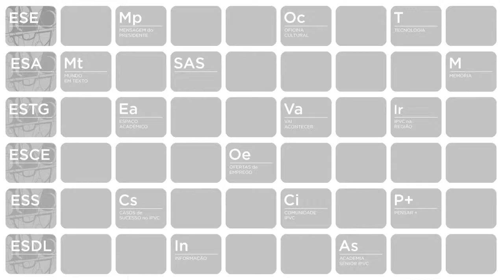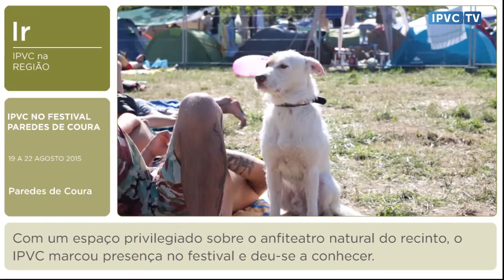IPVC no Festival Paredes de Coura